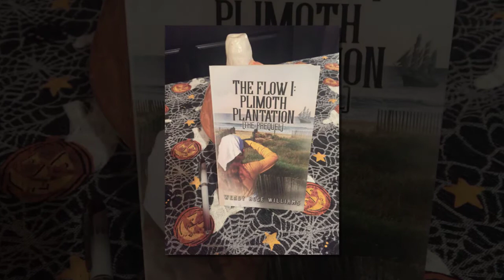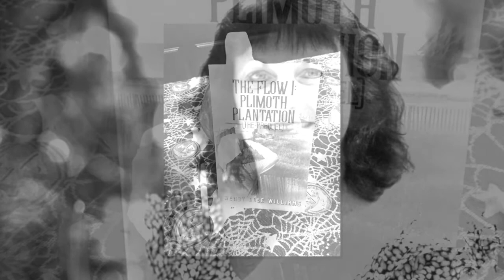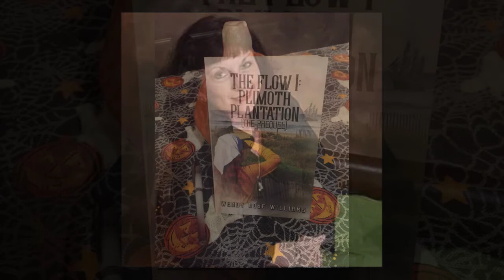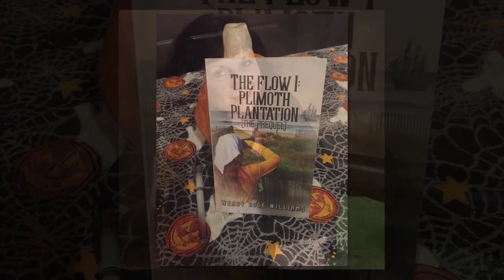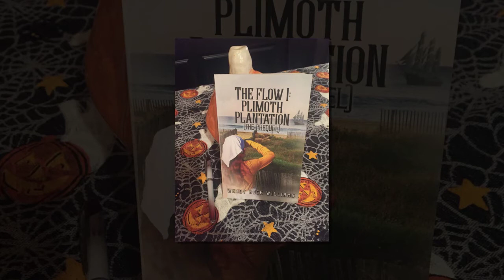WENDY ROSE WILLIAMS 10/27/18 Daily Talk Part 2 RICH VERNADEAU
Rich Vernadeau productions 2018, Daily Talk show